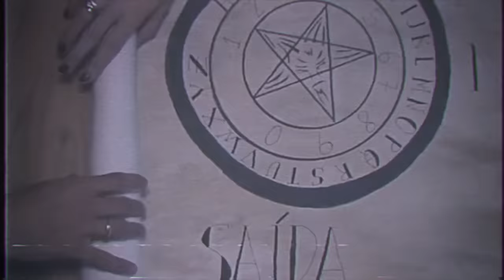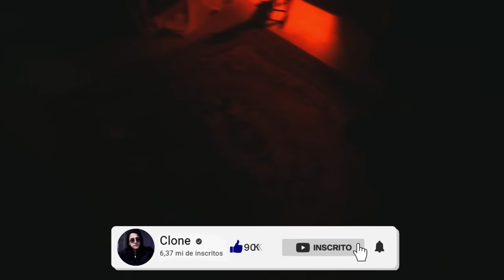MINHA ASSUSTADORA EXPERIÊNCIA COM UM SKINWALKER...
Hoje, tomei a decisão de realizar um ritual junto com Ana Voycick e Daniel Pires, conhecido como Lenda, com o intuito de invocar um skinwalker. Essa criatura lendária, proveniente da mitologia e folclore das tribos nativas americanas, como Navajo, Hopi e Ute, é conhecida por sua habilidade de se transformar em animais e suas práticas sombrias. Os skinwalkers são considerados malignos e temidos nas tradições indígenas, sendo associados a encontros assustadores e eventos sobrenaturais. Nossa busca por essa experiência nos levará a um território desconhecido, onde desvendaremos os mistérios envoltos nessa lenda misteriosa.